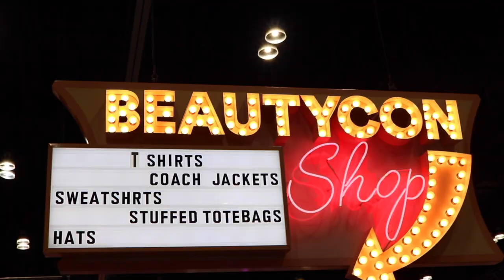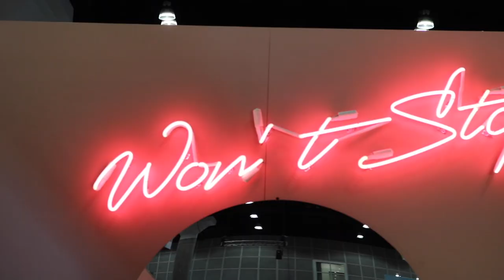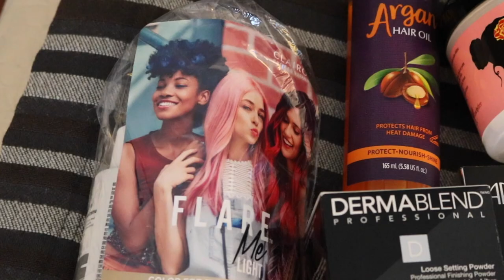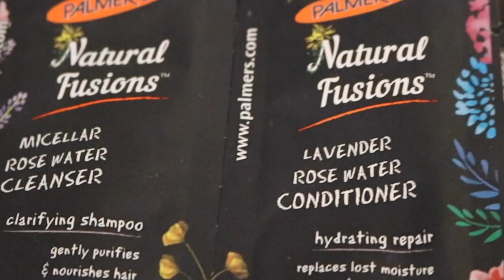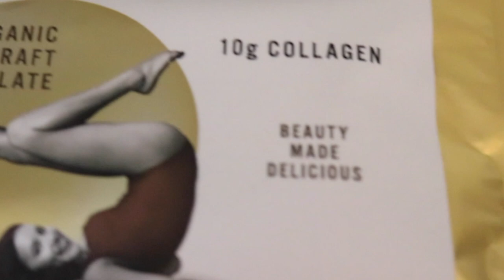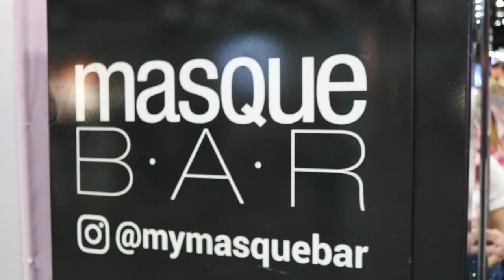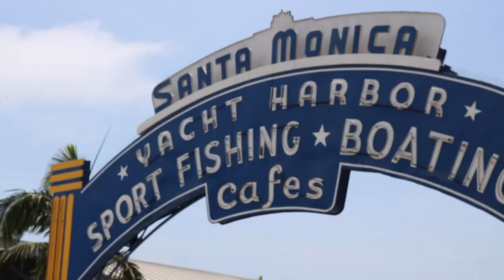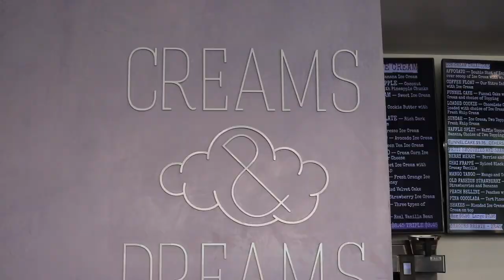Beautycon + Los Angeles Vlog | Kaitlyn Jones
Such a great experience! I loved every minute and have to go back to L.A.